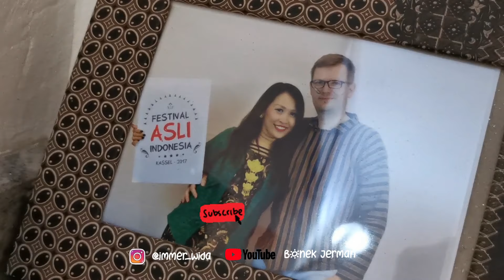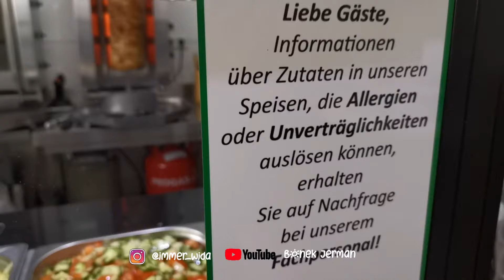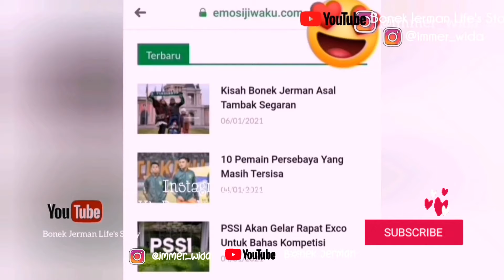JALAN - JALAN SEKITAR RUMAH PENUH SALJU TERGODA BELI KEBAB TURKI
Halli Hallo Genks 🙋‍♀️
JJS sekitar rumah aja ya genks kali ini. Lockdown Jerman diperpanjang.
Mari menghirup udara segar dan menikmati suasana Musim dingin.

Danke schön sudah mampir di Channel Kita.

Kalian memang TerL💋VE
cium jauh dari Deutschland 🤗
Kiss Kiss Kiss💋💋💋

News dari Emosi Jiwaku tentang kita.
Tulisan mas wartawan Bimo Warkop.